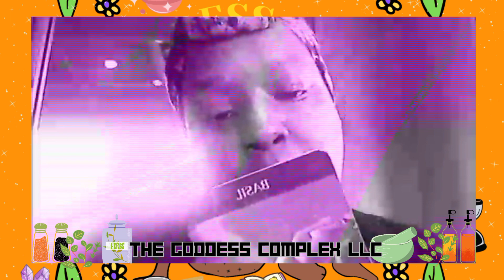Kitchen Magic 5/17 :: The Goddess Complex LLC ::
:: IG :: @GODDESS_COMPLEX777 &  @thegoddesscomplexllc
:: FB :: THE GODDESS COMPLEX / LLC
:: TW :: @goddesscomplex7
:: TIK :: THE GODDESS COMPLEX

Partners & Affilaites
Magick Planet